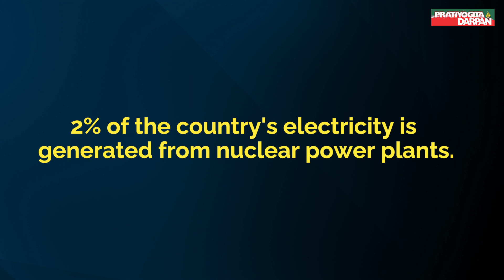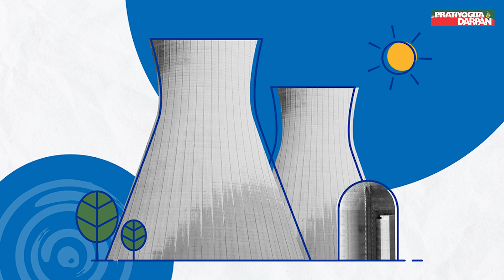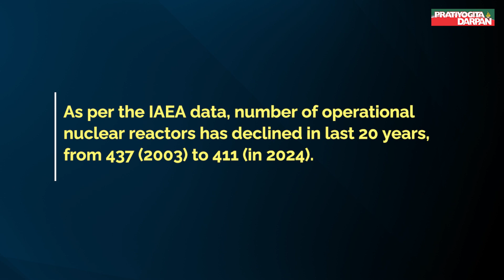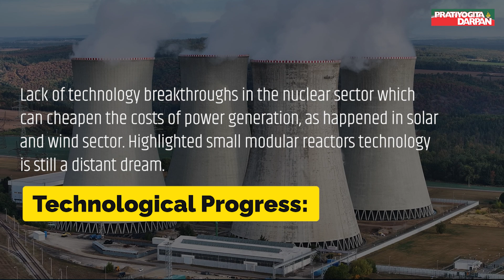Role of Nuclear Energy to Address Climate Change | Nuclear Energy Summit | Pratiyogita Darpan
Recently on March 21, Brussels hosted an unprecedented Nuclear Energy Summit. Representatives from 30 countries attended the summit, including some heads of state. The summit was part of efforts to pitch nuclear energy as an important solution to address problems like climate change and energy security.